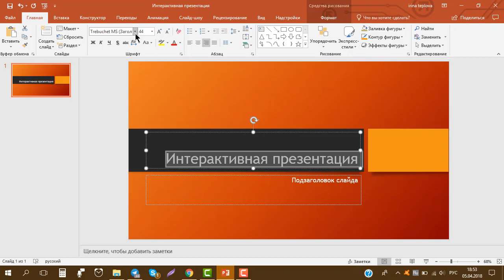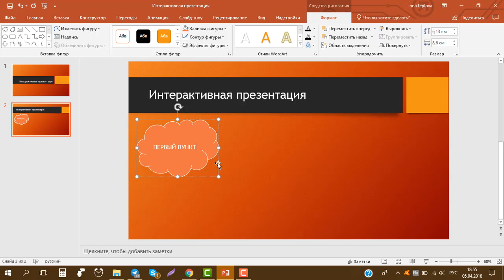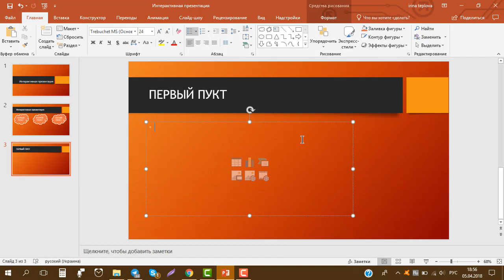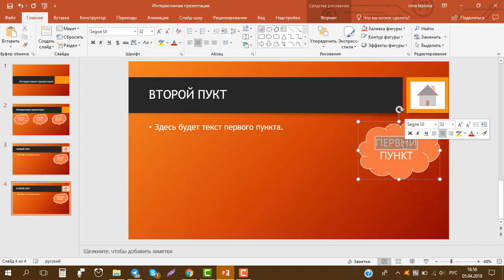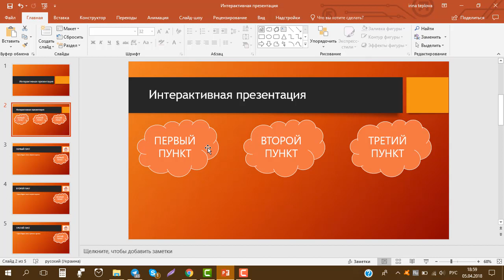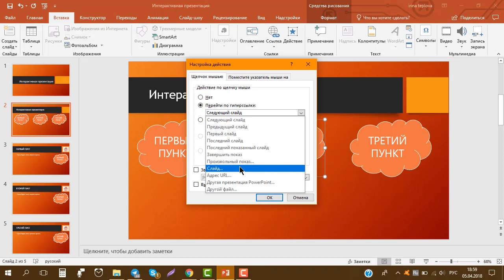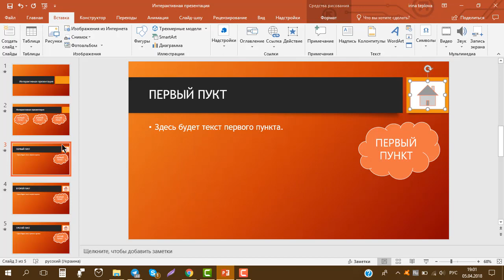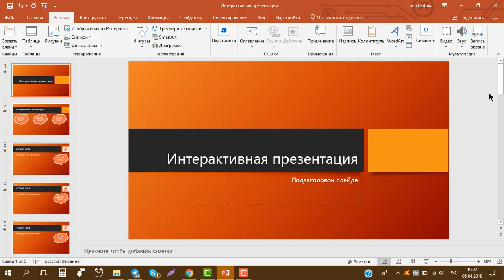КАК СОЗДАТЬ ИНТЕРАКТИВНУЮ ПРЕЗЕНТАЦИЮ В POWERPOINT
Всем привет! Создание презентаций в Microsoft Office не составит труда, но вы слышали о интерактивных презентациях? Сегодня я покажу вам, как создать красивую презентацию такого типа в Microsoft PowerPoint.
Мои соц. сети:
Приветствую тебя в своем блоге! Я снимаю все о программировании, обучения, обзоры и т.д.

Давай познакомимся?
Меня зовут Иван. Я интересуюсь компьютерными играми, программированием, танцами, игрой на синтезаторе и всем, что связано с гаджетами.